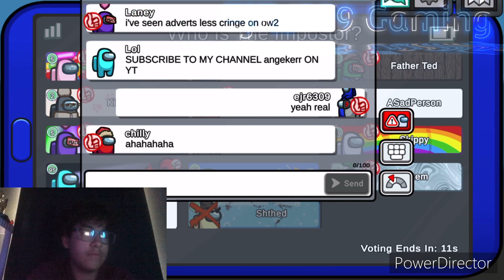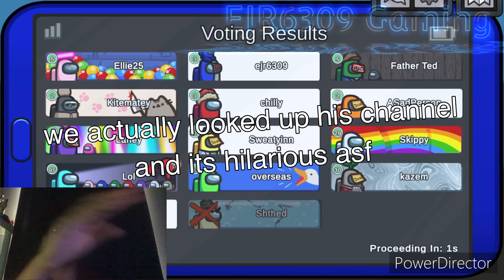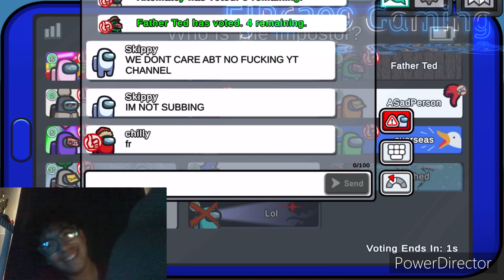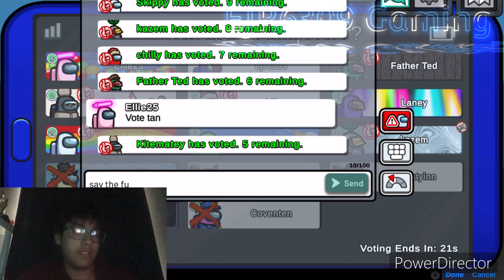Too Much Trolling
This was too hilarious but stupid

Discord: ejr6309 (if you want coldplay songs, dm here)